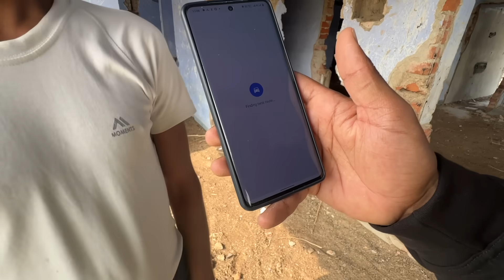DAY VIDEO HAUNTED APARTMENTS | Got clarity that spirits do exists here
NIGHT VIDEO LINK -

WHATSAPP FOR ANY KIND OF HELP :  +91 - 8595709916